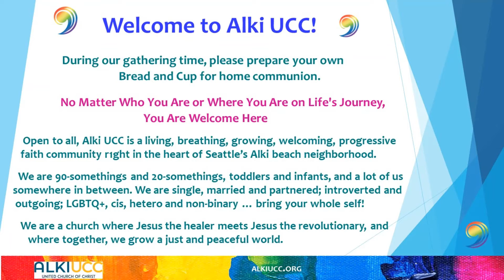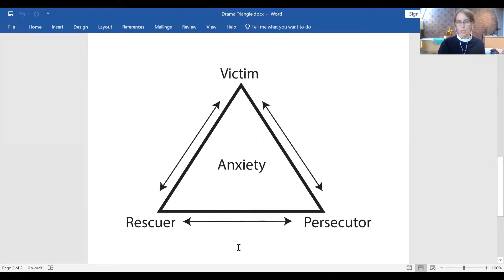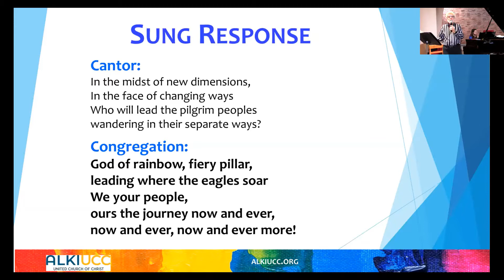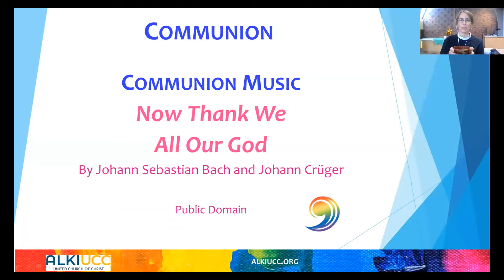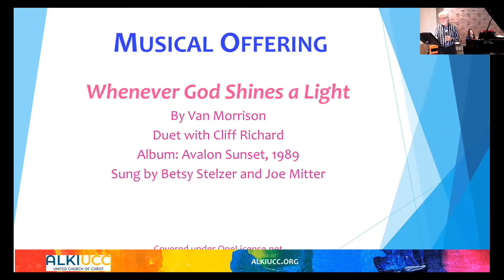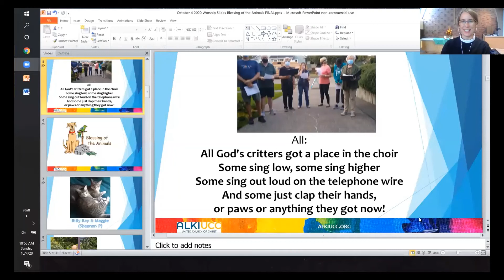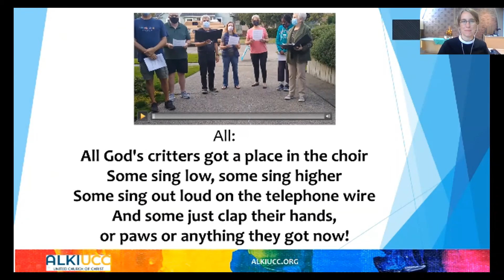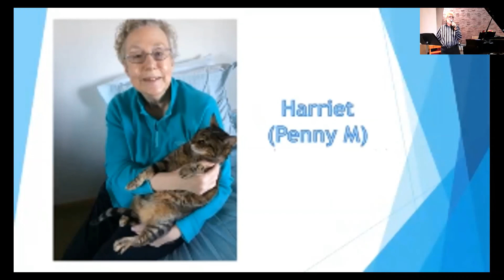Alki UCC Sunday Worship October 4 2020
Origin Stories for Modern Times:
The role of courage, leadership and strategy in God’s Beloved Community.

October 4 was also World Communion Study and Alki UCC's "Blessing of the Animals." Pets and their humans took part in our virtual service and Neighborhood Walk-By this year. Blessing of the Animals is a service held around the world to coincide with the Feast of St. Francis in remembrance of the beloved saint’s love for all creatures.

Sunday's scripture was Exodus 14:19-31 (Red Sea).